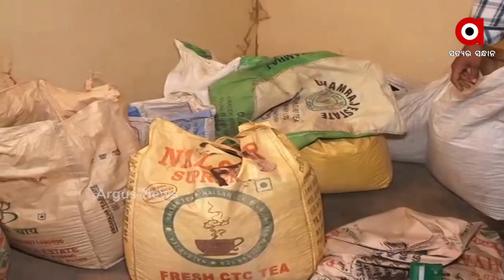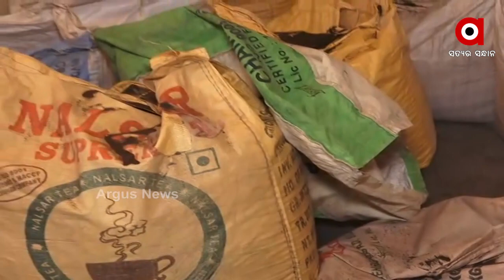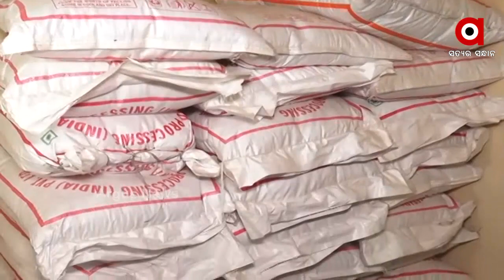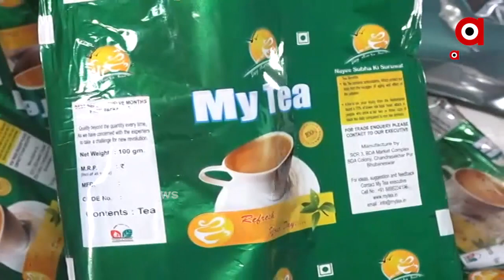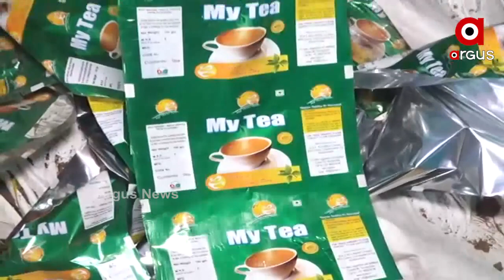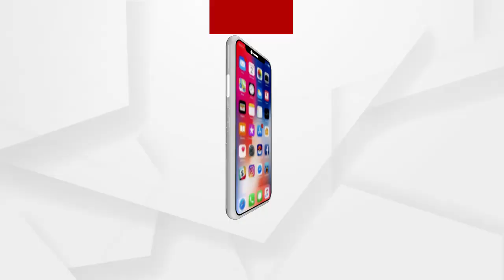Big Breaking || କଟକରେ ନକଲି ଚା' ପତି